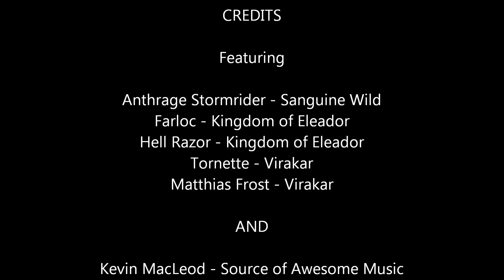Taking Mendon's Gap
Me on the ram again, this time I don't get away...but we still take the objective.